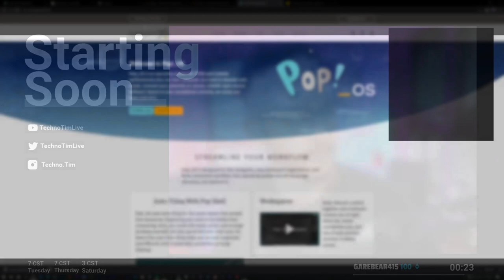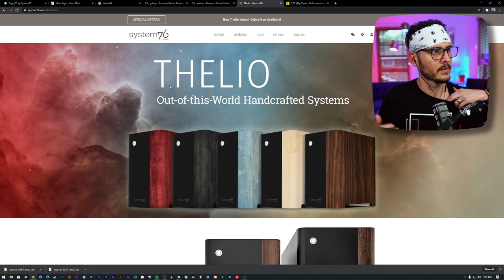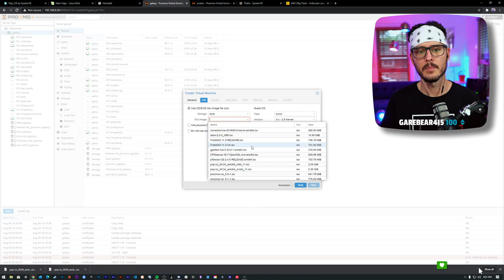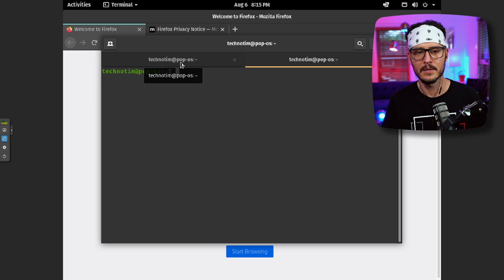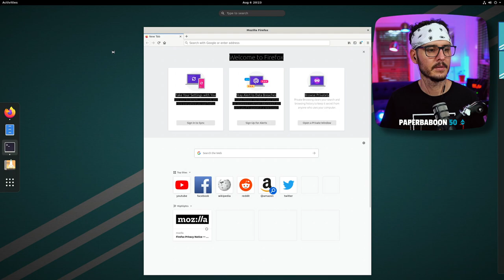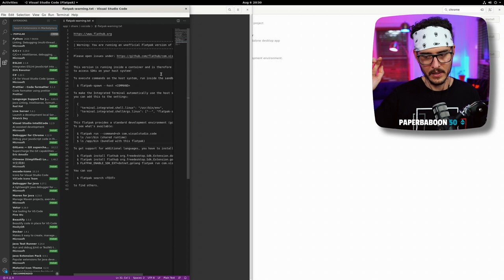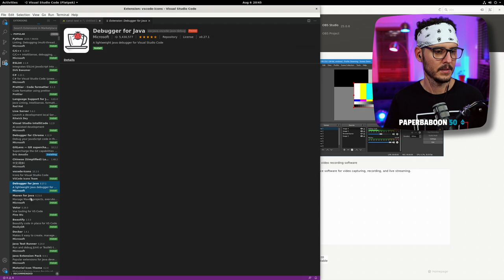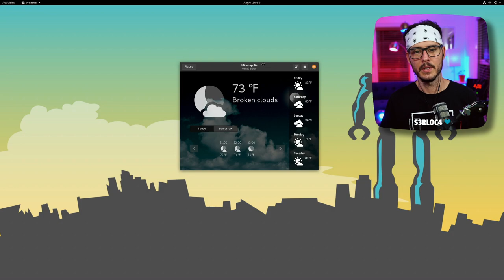08-06-2020 - Let's Build a POP_OS Machine!